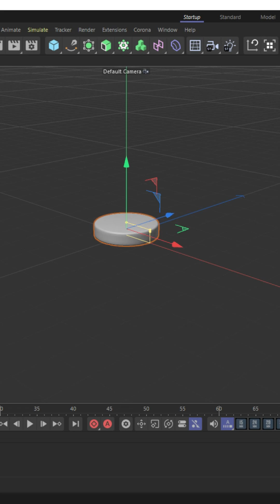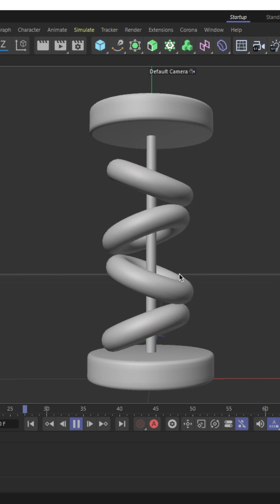Rotation Rigging by Xpresso Editor In Cinema 4D)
In this tutorial, we'll explore how to control object rotations with precision using the Xpresso Editor in Cinema 4D 2023.1. We'll cover the essential techniques for setting up Xpresso nodes to drive rotations, allowing for complex and automated animation. Learn how to use math nodes, range mappers, and other Xpresso tools to achieve precise rotation control. Whether you're a motion graphics artist, a character animator, or a 3D enthusiast, this video will guide you through the process of mastering rotation with Xpresso.